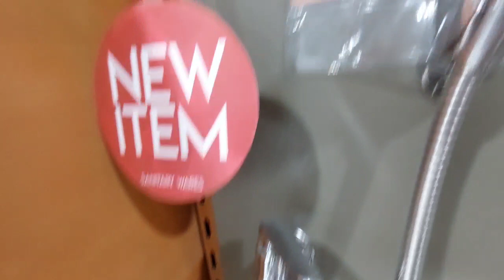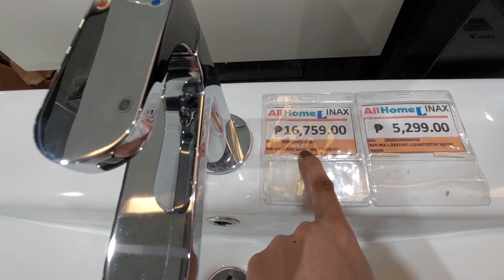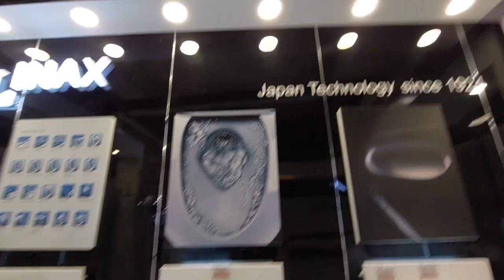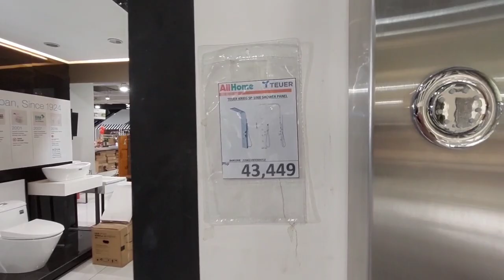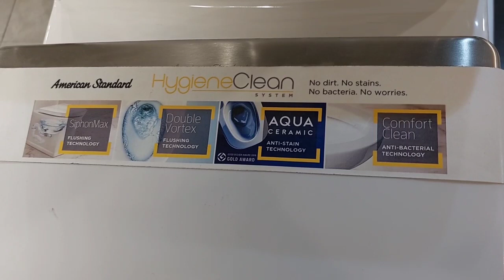BEST BATHROOM SUPPLIES | CR, TOILET BOWL, SHOWER, BIDET PRICES & DESIGN 2023